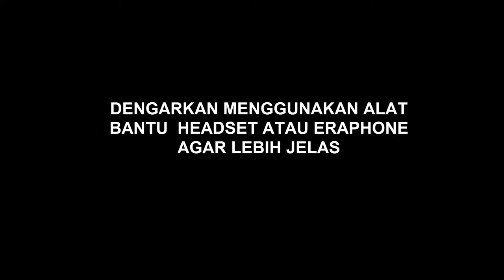DIRILIS OLEH NASA !! REKAMAN SUARA MENAKUTKAN DI PLANET MARS